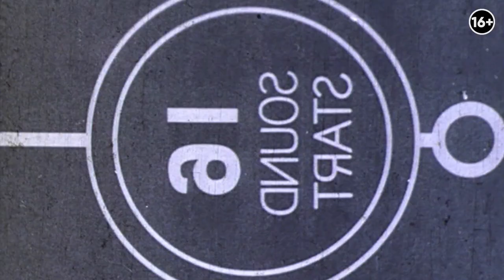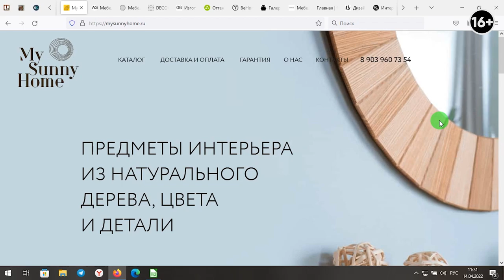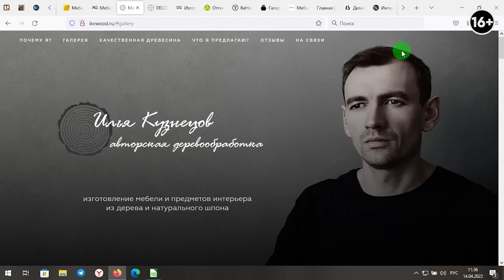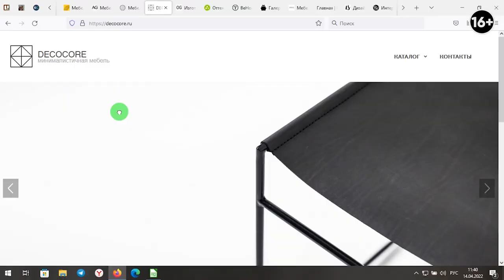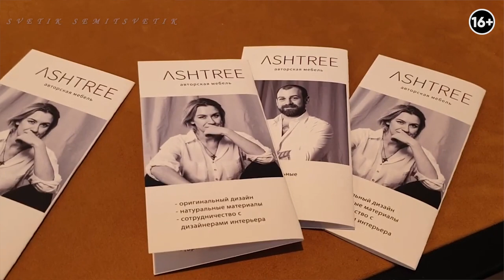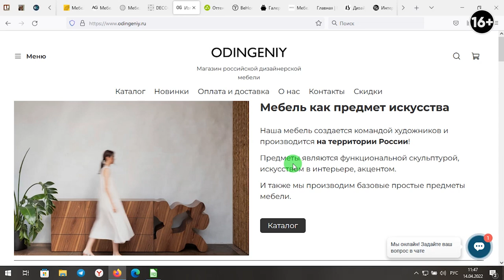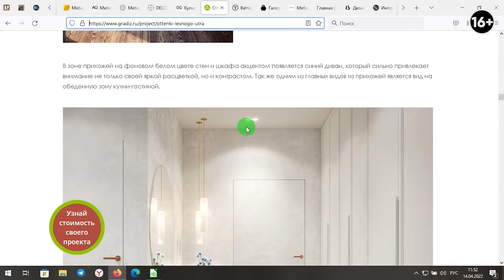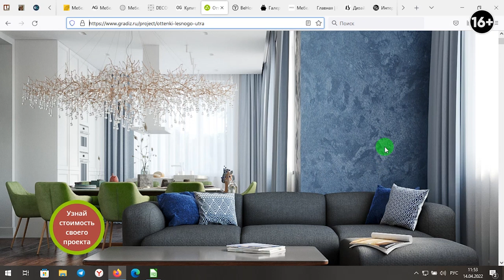Обзор производителей дизайнерской мебели России: где искать дизайнерскую мебель и декор?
Приветствую на канале! Я Иван Безруков, дизайнер и руководитель студии Градиз интерьер. Это новый цикл видео в которых буду знакомить с росссийскими производителями дизайнерской мебели и элементов декора. Всё началось с посещения выставки российского дизайна АРТДОМ, где собрал для вас материала на несколько выпусков вперед!

В этом же видео познакомимся с 7 производителями мебели, которые благодаря своему подходу к работе составляют достойную конкуренцию зарубежным компаниям. Рассмотрим дизайнерские элементы, работы по дереву и многое другое. Смотрите этот выпуск, чтобы узнать об интересных решениях для вашего интерьера, а ссылки на бренды найдете ниже!

В выпуске:
1:27 Alessandro Kovalli design
3:04 My sunny home
5:36 Reda
6:06 Илья Кузнецов
8:43 DECOCORE
10:55 AshTree
14:01 Odingeniy